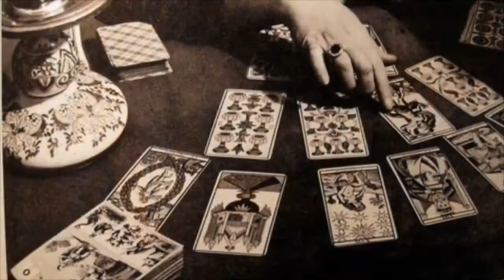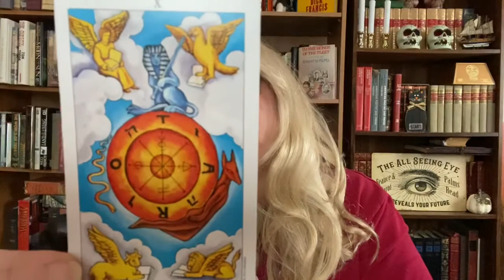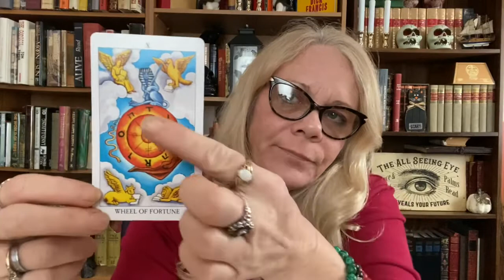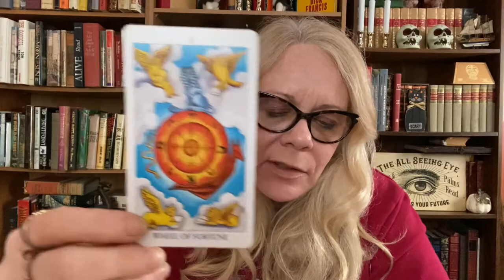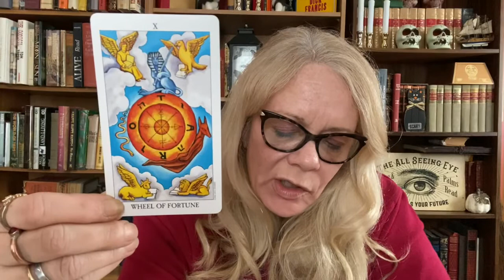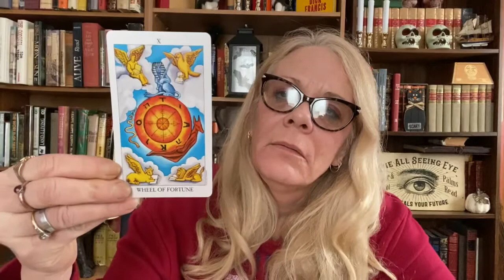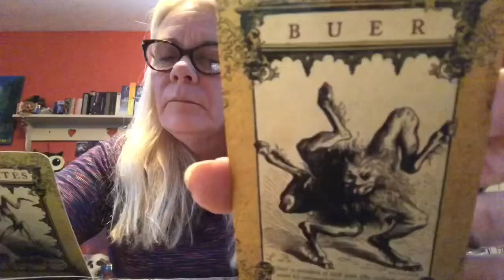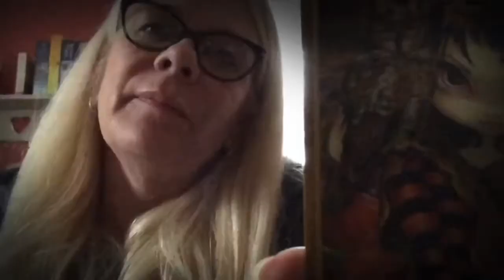Tarot Study - The Wheel of Fortune X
Major Arcana